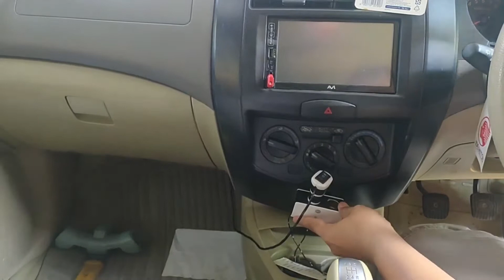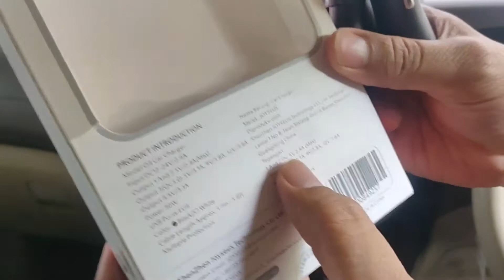CARA MEMASANG USB CHARGER MOBIL UNTUK PENUMPANG BELAKANG